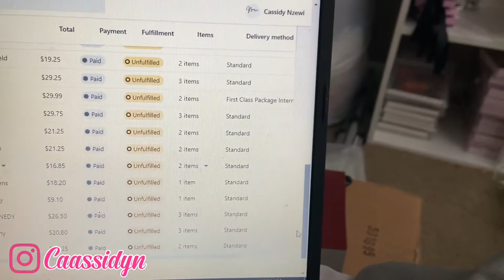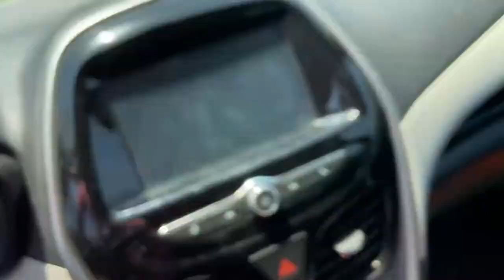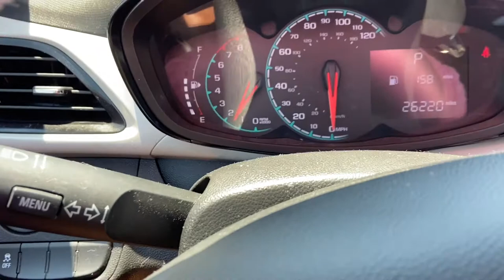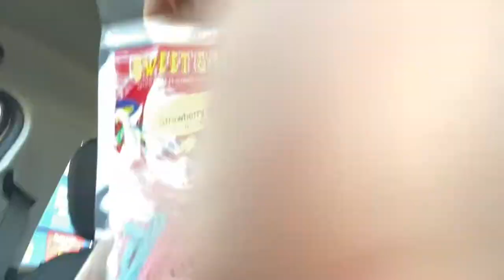vlog: spend a *REALISTIC* day with me! | *post office run, product shoot & more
Hey guys! I hope you guys enjoyed the video.

 FAQ
Age ? 20

Business instagram @Nonyesminks